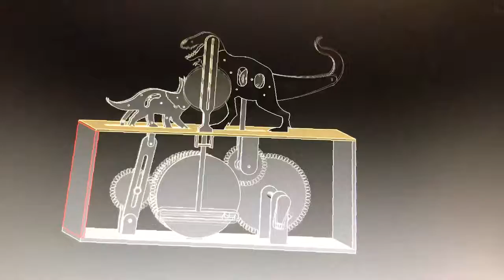Engineering Dynamics - Automaton.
Automaton design project: dinosaur extinction.

Models created with Solidworks to simulate mechanical motion of design.